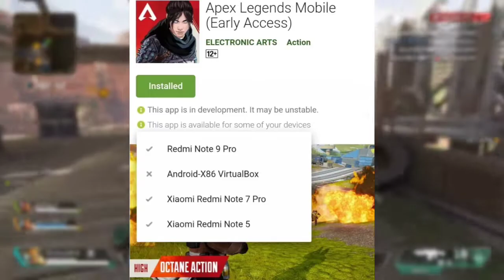Apex Legends Mobile Next Beta Update All Huge Changes + Features |Apex Mobile Latest Update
Hii Nikk Army,

In This Video I'll Be Discuss About The Apex Legends Mobile Next Beta Update All Huge Changes + Features, Apex Mobile Latest Update You Want To Know So Watch This Video Till End & Keep Support Me 🙏🤗❤️...

🔥Others Tags🔥

apex legends mobile beta link
apex legends mobile official trailer
Apex Legends
Apex Legends Mobile Gameplay in hindi
apex legends mobile apk,
apex legends mobile android,
bgmi vs apex legends mobile
pubg vs apex legends mobile